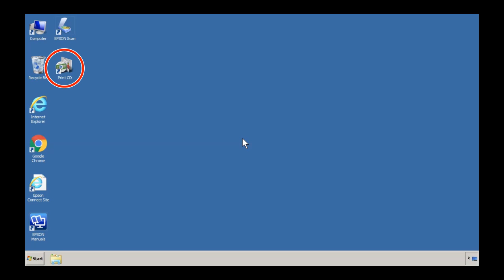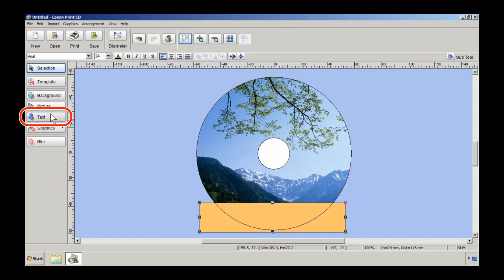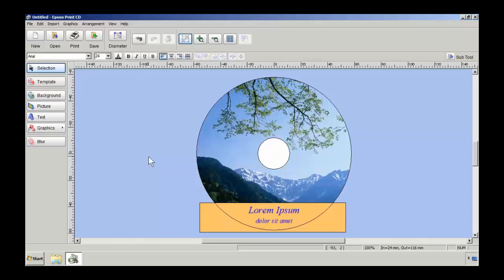How to Print CD/DVD Labels Using PC （Epson XP-830） NPD5557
The procedure to print CD/DVD labels using PC is explained.  (XP-830 and Windows 7 are used as examples).

There is no audio descriptions.
Refer to the user manuals for attention in the use and specification details.

Epson, XP-830